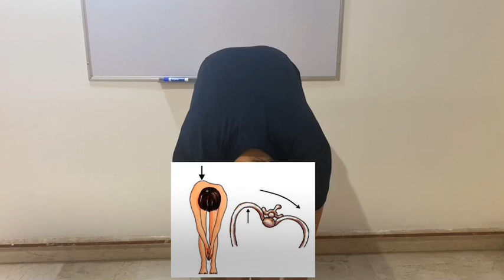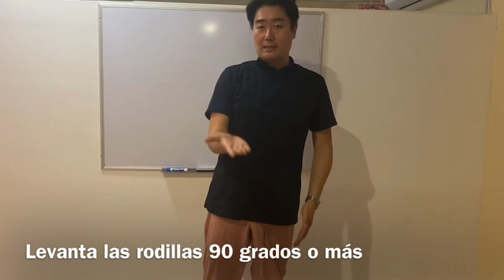Test de Escoliosis!! Verifique su propia distorsión de la médula espinal!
Mucho gusto! Soy Takashi asaishi 😌🙏🏻
Soy Medicina alternativa Japonesa😊👍🏻

Estoy haciendo medicina alternativa Japonesa para anunciar este medicina todo Latín America💪🏻😉

Yo quisiera compartir mi conocimiento y experiencia para que mejorar juntos y aprende juntos!☺️🤞🏻

Vamos a mejorar juntos!!💪🏻🤩👍🏻✨

Es test de escolíosis! Y desbalanceado de pelvis!
Vamos a checar